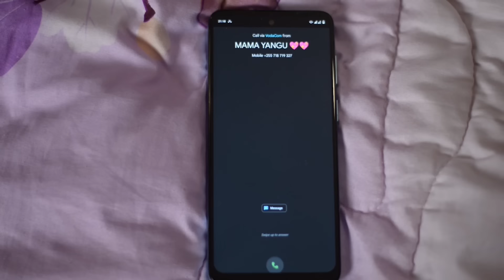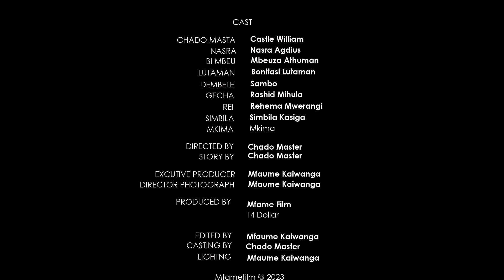SINA MAKOSA [EP 5]